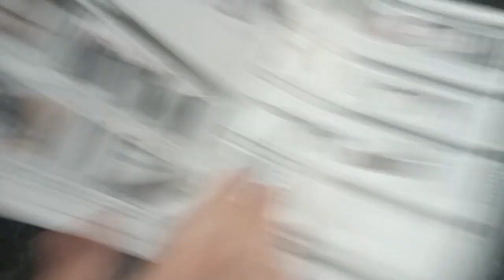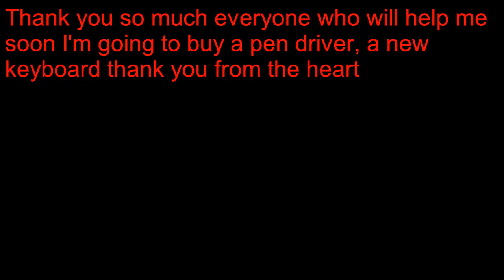Unboxing Airsoft Guns (Rifle M4A1 And Gun Glock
Portugues
Obrigado Apoiadores, Logo Comprarei Pen Drive Um Teclado Novo Muito Obrigado.
Quem Quiser Me Ajudar Aqui Estão Os Dados Para Fazer Uma Doaçao

Ingles
Thank you Supporters, Soon Bought Pen Drive A New Keyboard Thank you very much.
Who wants to help me here are the data to make a donation

Faça Uma Doaçao Pro Canal, Me Ajude Para Comprar Um Pc Melhor
Vitor Antonio
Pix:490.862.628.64